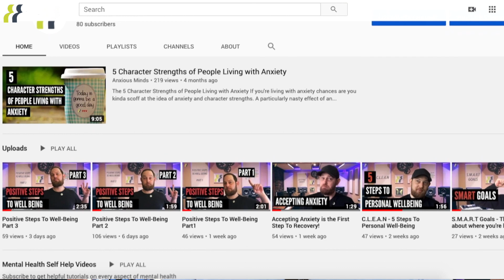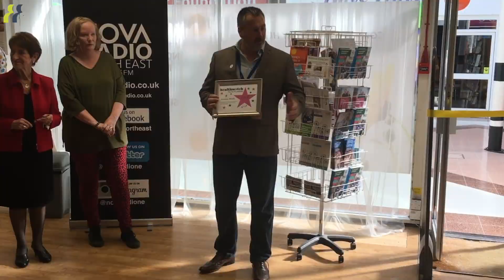What Is Anxious Minds? - Mental Health - Its Ok Not To Be Ok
Welcome to another video here on the Anxious Minds YouTube channel.

We're going to be covering a slightly different format today and just talk a little bit about the
Anxious Minds charity itself and this YouTube channel specifically.

Anxious Minds is a North East based volunteer led Mental Health Charity. If you're in the North East area you can access the services however if not don't fret because we want to continue to help and support you through the videos on this YouTube channel.

Thank you very much if you have been one of the people watching the current videos that we have been putting up over the last couple of months and if your one of the subset of those people who have been 'Clicking Like' we're extremely grateful for that because any feedback is really necessary to help us know which direction to take the channel in and what to do with formats for other videos.

What will be most helpful from you is if you could leave some feedback in the comments section..

Let us know what you liked and disliked about the videos?

What you may do differently if it were you?

What sort of subjects you'd like to see us pursue and offer advice on?

Just any general opinions, Good or Bad! it's going to help us to get better and help us to help you.

We do have future plans over the next couple months to expand into some different formats. Ive already told you a little bit about Anxious Minds and the services available but to put a human face on it we're going to start a 'Meet the counsellor' section which is going to be 'Short form brief interviews' with the people who volunteer and staff the Anxious Minds Charity just so you can get to know them a little bit and have an idea of who you may be dealing with if you are in the area and do need help.

What we're also looking to do is expand the social media presence and really tie the 3 different platforms - The charity itself, the radio station and YouTube page together in one more cohesive package.

Currently there is the Facebook and Twitter profile but we're going to be looking to expand into Instagram, any other relevant forms of social media and have a more consistent update schedule.

We feel that by doing this we're going to be able to engage with the widest audience possible and raise the most awareness for the radio station, the YouTube channel and most importantly the charity itself.

So this is where you get involved! Either by viewer feedback or perhaps if you're in the northeast area you can come down to Anxious Minds and become part of volunteering and helping us grow the organisation. We always need help with the radio station and it would be nice to see some new faces on the YouTube channel.

We are looking to do a 'Round The Table Podcast' format maybe about once a month discussing mental health issues.

We can grow the channel, produce more viable content that you want to see and get better together!

Thanks for taking part in this journey so far! Helping the view counts, helping the subscriber numbers and ultimately we're doing this to help you.

Don't forget hit the notification button and remember from all of us here at Anxious Minds that Its 'Ok Not To BE Ok!'